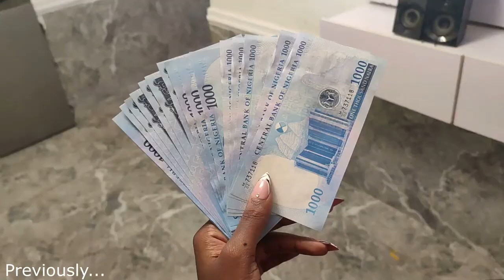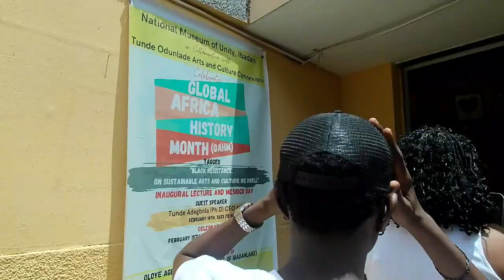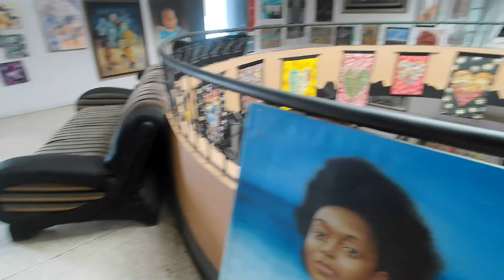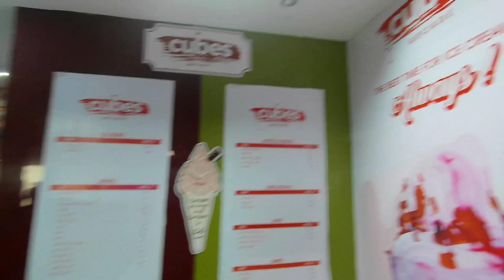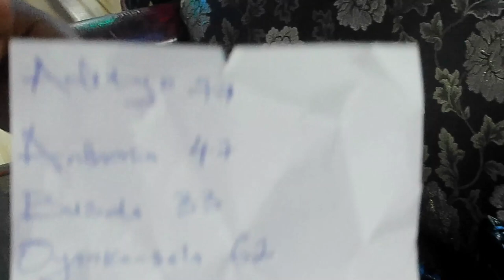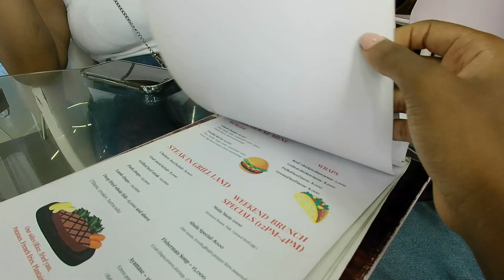IBADAN TRAVEL VLOG| Last days: Tunde Odunlade Arts, Cube Arcade, Amala at Ola Mummy| Home Bound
IBADAN TRAVEL VLOG| Tunde Odunlade Arts, Cube Arcade, Ventura Mall, Ola Mummy, Heading home

Hii💛

Socials ✨

Music 🎶